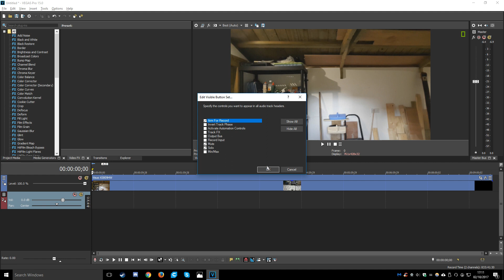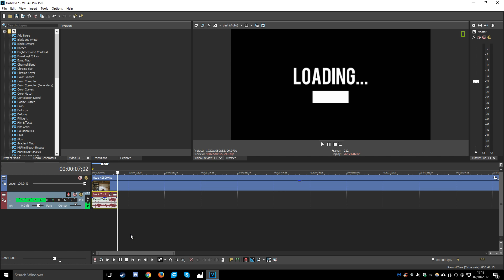Sony Vegas Pro 15 - How To Record Your Voice - Voice-Over Tutorial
Sony Vegas Pro 15 Voice Over - In this video I show you how to add a voice-over or audio from microphone to your video in Vegas Pro 15. ENJOY!